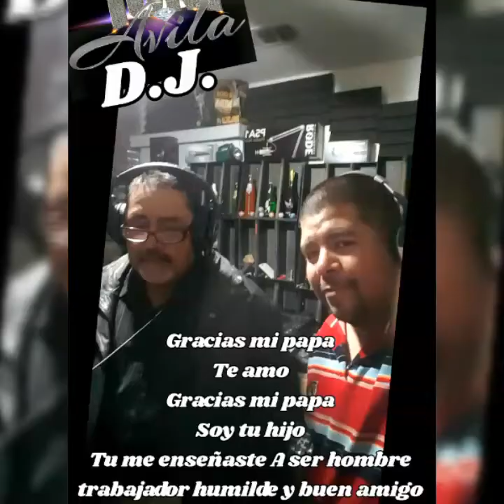Me Dijo, Hijo si un Dia llego a Viejo